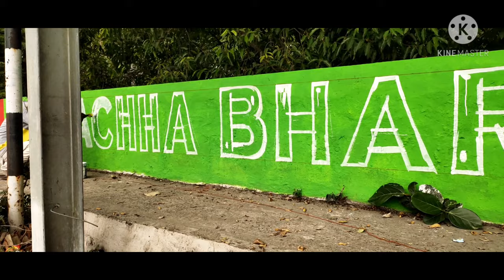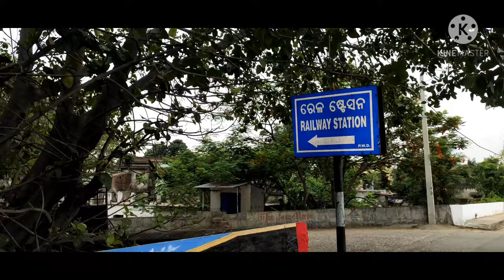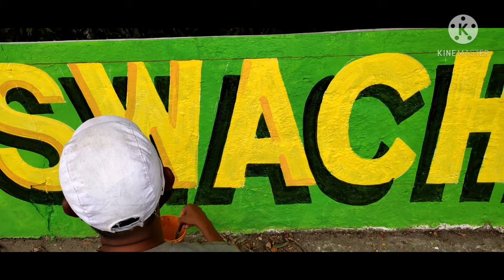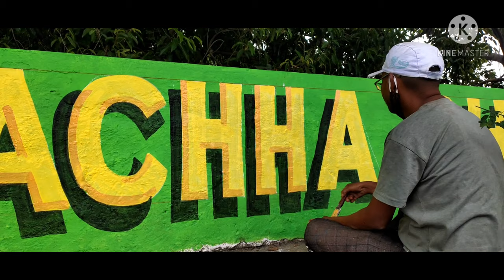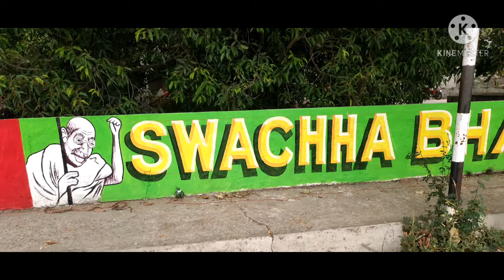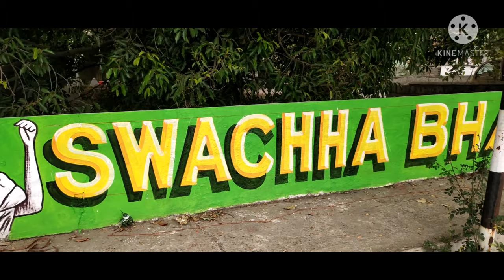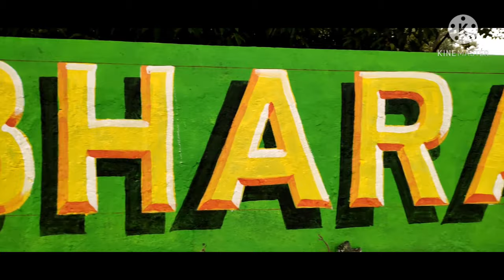3d main letter writing kaise Likhen//3d later painting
3d main letter writing kaise Likhen//3d later painting
Hello Everyone my self Saroj
from odisha Aajki video me 3d me letter kaise likhen painting dikhaya gaya hai
than so guys keep watching this video

wall painting writing
english letter writing
हिंदी लेटर राइटिंग
हिंदी राइटिंग लेटर
हिंदी में लिखना सीखे
हिंदी में नाम लिखना कैसे सीखे
oil painting
paint art work
लेटर लिखना सीखे
लेटर लिखना कैसे सीखें
कलाकारी अक्षर लेटर लिख
hindi sign writing
painting art videos
painting art tutorial
painting writing
hindi writings
3d wall painting writing
wall writing art
3d painting
design
sign writing tutorial
wall painting
step by step
wall writing art odia letter
letter writing kaise likhe
write alphabet letter
writing alphabets
learn and write
3d drawing
writing abcd capital
write abcd capital
write 3d bold letters
how to draw capital letters
how to draw bold alphabet letter
how to draw bold letters
learn how to write letters
writing 3d alphabet letter
writing 3d letters
letters kaise likhe
wall writing
bold writing
writing painting kaise kre
painting writing in hindi
letter writing art
3d later painting
letter art style
letter art painting
latter art
how to improve writing